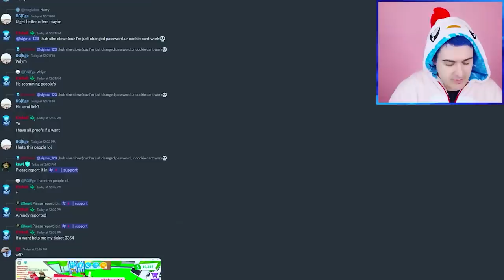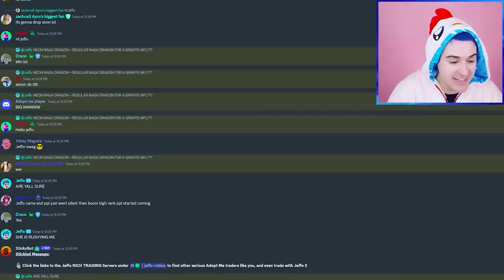Trading ONLY *NAGA DRAGONS* In Adopt Me Roblox !! Adopt Me Trading *RAREST NEON* South East Asia Pet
Jeffo tries trading only naga dragons in adopt me roblox in this roblox adopt me trading rarest neon south east asia pet video. Adopt me roblox game with Jeffo roblox! I make youtube shorts about roblox adopt me trading during adopt me update. In this new adopt me update 2023, I try hatching all new adopt me pets from south east asia egg like the adopt me legendary mega neon naga dragon and mega tree kangaroo. I also try opening 100 eggs to get new adopt me southeast asia pets such as the mega neon tarsier, mega neon comodo dragon and the mega neon bali starling. I try adopt me hacks to unlock the mega neon gecko, mega maleo bird, and the mega neon tapir. I do adopt me trades to get new adopt me south east pets such as the mega neon sea krait, mega banded civet, mega neon binturong and mega black macaque. I also do a try not to laugh challenge while watching funny memes and roblox shorts. I trade mega neon adopt me pets and try to unlock the secret on how to get free robux. I playadoptme and tell a roblox story about my house tour and fun challenges such as noob to pro in 24 hours and roblox trading only one color. I also play adopt me new update and do adopt me giveaway in my family friendly adopt me channel. I look at funny roblox memes and do roblox roleplay with roblox funny moments. I like to go undercover and try adopt me hacks, roblox hacks and roblox tiktok hacks to get unreleased adopt me free pets. I try to find out how to get rich in adopt me and how to get free pets in adopt me using adopt me codes in my roblox gameplay. I like trying new roblox games and making roblox movie with my roblox girl gamer crush and best friend.